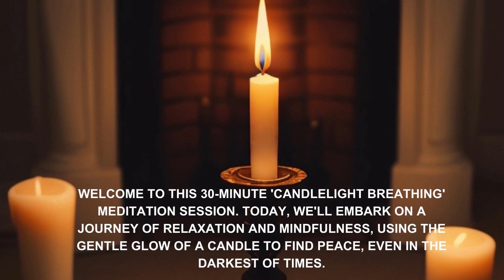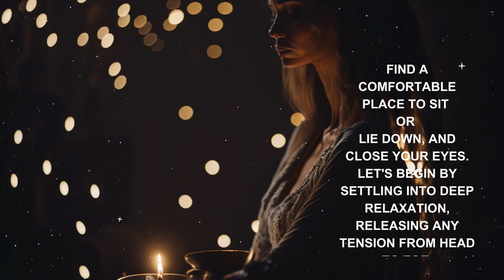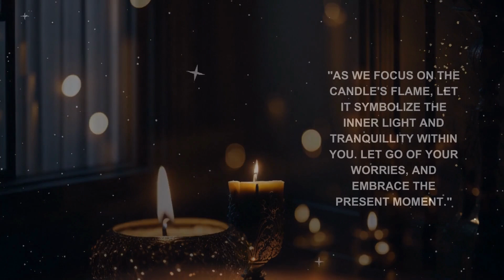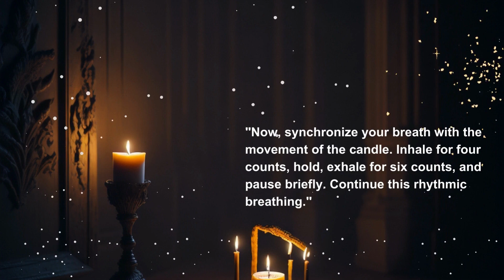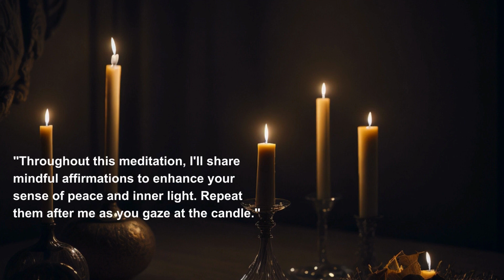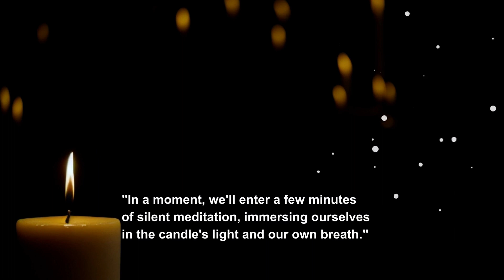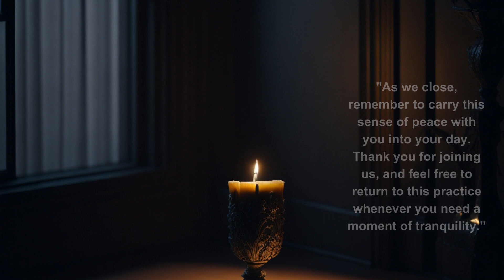Candle Meditation for Serenity and Mindfulness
Welcome to a journey of tranquillity and self-discovery with our guided candle meditation experience. In this soothing meditation session, we'll explore the profound practice of candle gazing, a time-honoured technique for achieving inner peace and heightened mindfulness.

As you watch the flickering flame, you'll be gently guided through a meditation designed to help you:

Find stillness amidst life's chaos.
Release stress and tension.
Cultivate a deep sense of relaxation.
Develop a heightened awareness of the present moment.
Connect with your inner self and gain clarity.
Whether you're a seasoned meditation practitioner or just beginning your mindfulness journey, this session is suitable for everyone. Grab a comfortable seat, dim the lights, and let the warmth of the candle's glow lead you to a place of tranquillity within.

Allow yourself this precious time to centre your mind, let go of worries, and embrace the peace that resides within.

Find your inner calm, and let the journey begin.